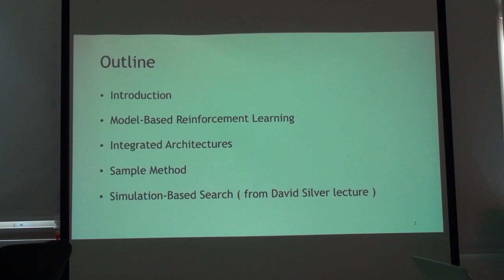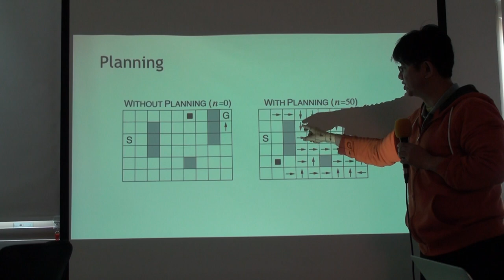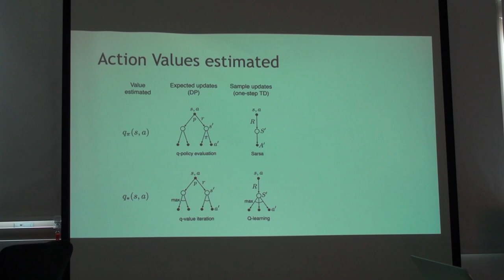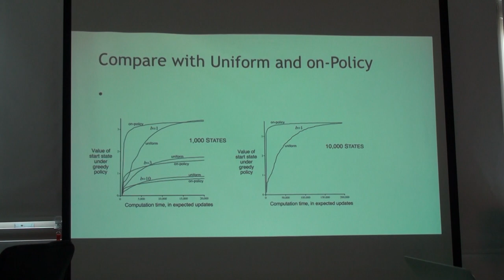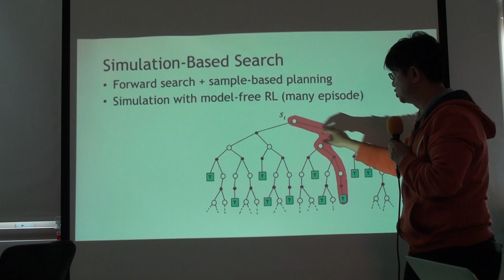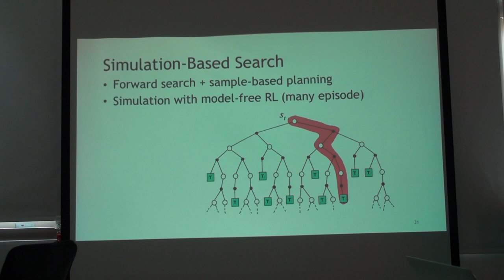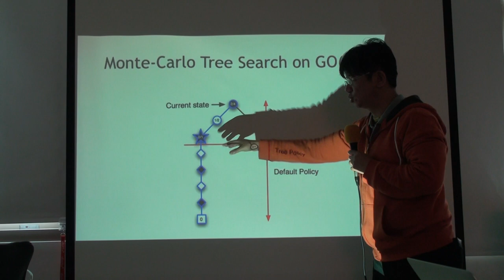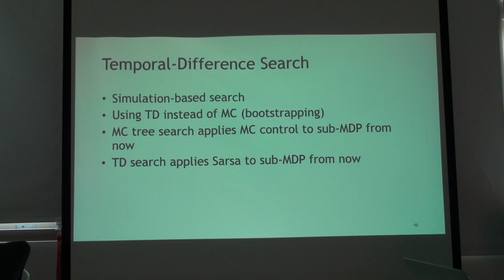Reinforcement Learning 第九次讀書會 Chap. 8, Part 2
「Reinforcement Learning」第九次讀書會活動
Reinforcement Learning: An Introduction 第二版草稿 第八章 Planning and Learning with Tabular Methods
主講人：Jiero Ho
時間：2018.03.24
地點：摩茲工寮